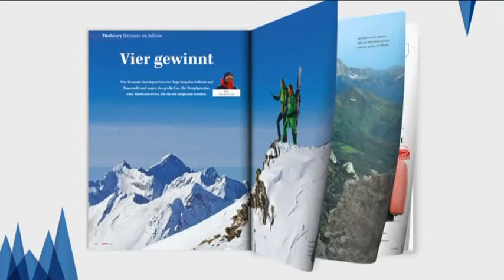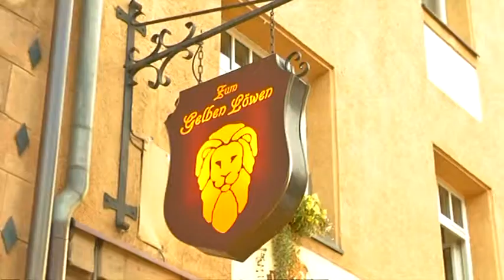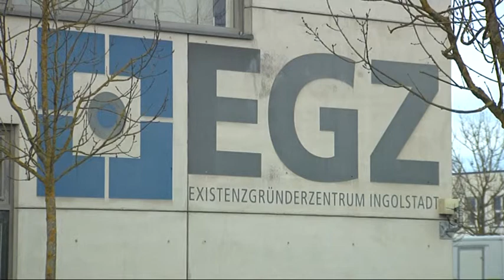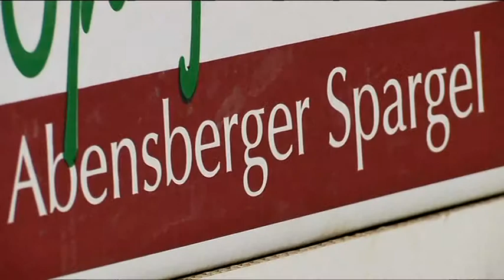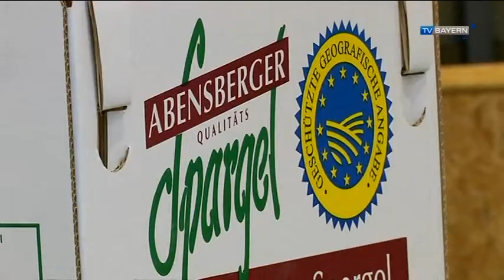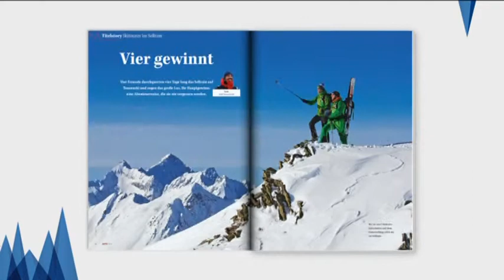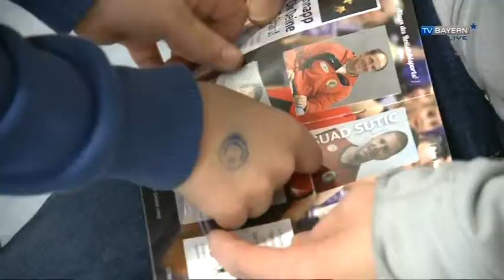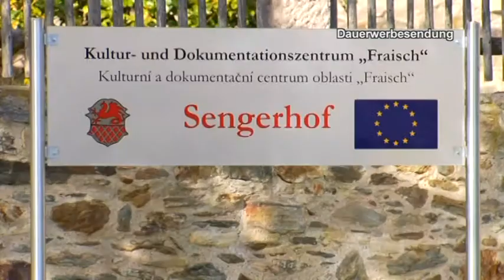TV BAYERN LIVE* vom 24.01.2015